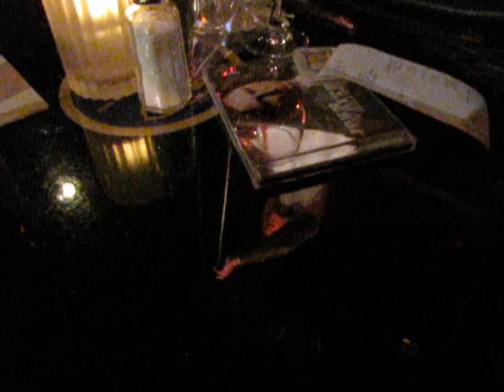5. Rough & Tumble/Best of What I Got/ Head First - John Waite & Kyle Cook - NYC 3-2-11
John Waite performing with Kyle Cook at B B King's in NYC